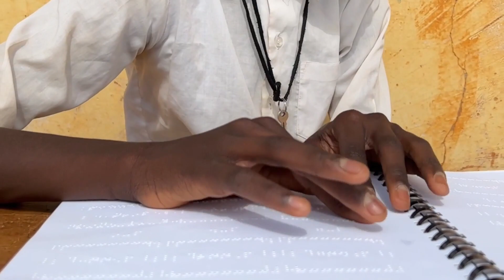ASÍ ES EL CENTRO KABANGA/INSIDE THE KABANGA CENTRE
Una cigüeña sobrevuela los tejados de alguna ciudad europea con un bebé cogido del pico. Busca un hogar donde dejar al bebé recién nacido. Este cuento infantil que se popularizó en el siglo XIX es sólo eso, un cuento que forma parte de nuestro folclore popular. Sin embargo, hay algo de verdad en toda esta historia.
Depende de donde te deje la cigüeña, tu vida no será la misma. No podemos elegir. Nadie elige dónde nace. Llámalo cigüeña, suerte o destino. Pero nacer en un lugar u otro del planeta marca tu vida.
En el mundo hay 197 países. Podrías haber nacido en otros 196 diferentes al tuyo. ¿Has pensado alguna vez cómo sería tu vida? ¿Qué derechos tendrías? ¿Tendrías educación? ¿Agua potable? ¿Si sufrieras una enfermedad o una discapacidad tendrías acceso a sanidad o tratamientos? ¿Alguien investigando su cura? ¿Medicinas? ¿Vacunas? ¿Hospitales? ¿Centros especializados? ¿Podrías pagarlo? ¿Podrías curarte? ¿Tendrías calidad de vida?
Nazcas en Tanzania, Burundi , Ghana, o Benín, es injusto pensar que la vida ya esté escrita.
El proyecto que tenemos entre manos va de eso; de tratar de romper las barreras de las desigualdades, la exclusión y la pobreza que marca el destino de todos los niños y niñas con discapacidad y con albinismo, residentes del centro Kabanga, por el mero hecho de haber nacido en un país de África y no en Europa.
A stork flies over the rooftops of a European city with a baby in its beak. It is looking for a home to leave the newborn baby. This children's tale, popularised in the 19th century, is just that, a tale that is part of our popular folklore. However, there is some truth to the story.
Depending on where the stork leaves you, your life will not be the same. We cannot choose. Nobody chooses where they are born. Call it stork, luck or fate. But being born in one place or another on the planet marks your life.
There are 197 countries in the world. You could have been born in 196 countries other than your own. Have you ever thought about what your life would be like? What rights would you have? Would you have education? Would you have clean water? If you suffered from a disease or disability, would you have access to healthcare or treatment? Would someone researching a cure? Medicines? Vaccines? Hospitals? Specialised centres? Could you afford it? Could you be cured? Would you have quality of life?
Whether in Tanzania, Burundi, Ghana, or Benin, it is unfair to think that life is already written.
The project we have in hand is about that; about trying to break the barriers of inequalities, exclusion and poverty that mark the destiny of all children with disabilities and albinism, residents of the Kabanga centre, just because they were born in an African country and not in Europe.